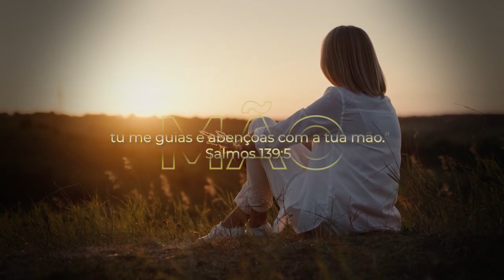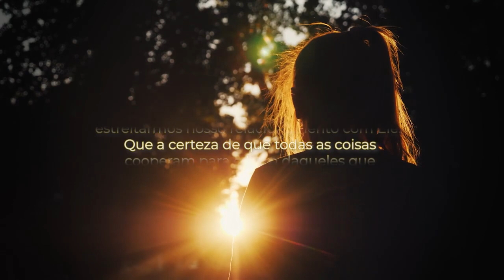Nossa Jornada # 017 Meu Guia e Protetor